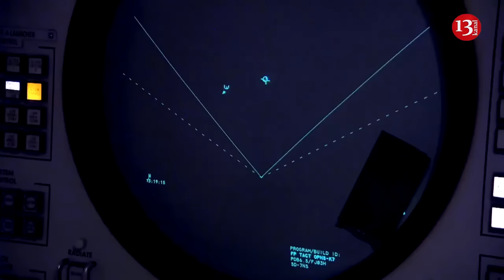Russia’s elite build their own private armies, they are key to Putin’s war plan moving forward